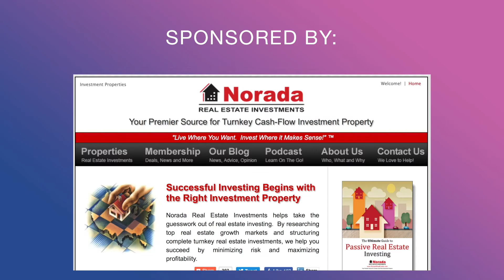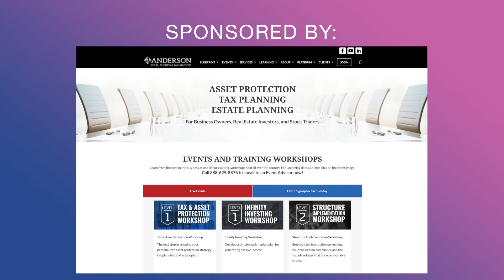Think Realty Podcast #159 – Brave New World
Think you have seen all real estate opportunities out there? There is more to be seen and there are many more opportunities out there waiting for YOU! So, where are the unforeseen opportunities in REI? Listen to this to find out! Private lender and real estate investor, Kenneth Igwe, breaks down the current lending landscape in the wake of COVID-19 and explains what borrowers need to do to continue deal-making. Plus, what are the financing delays now? Listen to this episode to find the right capital partner that will take you into the future! Guest Kenneth Igwe from Baker Collins & Co will be on the Think Realty Lending Panel in Atlanta. for more information.